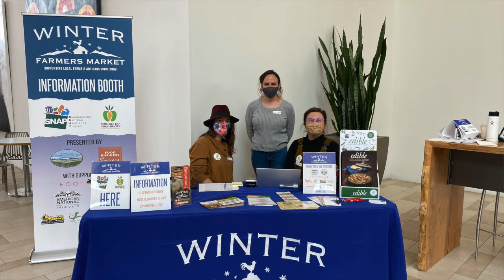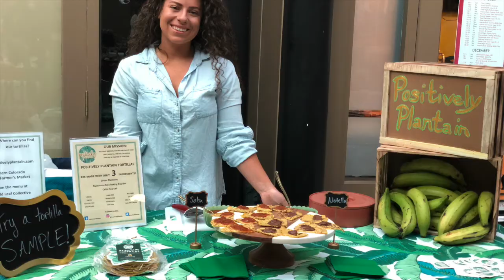Start a Packaged Food Business- Success at a Farmers Market in 2021 with COVID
I am getting so many questions about farmersmarkets lately and so I recruited my friend Nicole Jarman, who runs a large market in Denver, to have a frank conversation about COVID and how vendors can be more successful at a market.

Be sure to register for the upcoming live Farmer's Market Masterclass. I am updating the class to include even more gems and a few COVID related tips. You will also learn what to expect when you start at a farmers market (financially, time and more), your next four steps and the three biggest mistakes I see producers make at a market, and how to avoid them.

This FoodBusiness podcast is perfect for an entrepreneur like you who have a great idea that you want to turn into a product and sell at farmersmarkets, onlinebusiness ecommerce wholesale amazon or into retail stores.

Get the free checklist to start your packaged food business

📚 Grab a copy of the new book "Key Ingredients: How to Turn Your Passion Product into a Profitable Business"
Get the free checklist ✅ to start your handmade packaged product business (food, beverages, body care and pet treats)

Join our FREE Private Facebook group for getting the support you need in your food business. Ask the questions that keep you up at night, help each other out, celebrate good things and grow your business!

🎙 Podcast: Food Business Success with Sari Kimbell